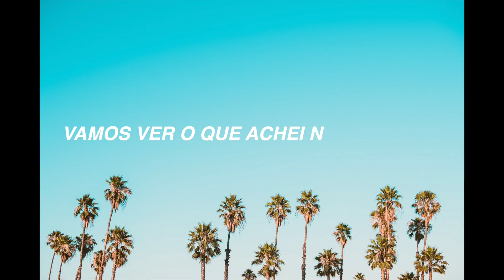THRIF em LOS ANGELES (como encontrar roupa GRINGA de marca mais barata)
gostou do video e comente? 👍😃

Neste vídeo eu vou explorar "um novo jeito de comprar gastando menos e sustentável" , cada vez mais popular [THRIFl] aqui nos Estados Unidos. Eu vou testar encontrar roupas  usadas e de marcas na loja [good will]. Como encontrar roupas com estilo, decoração para casa com um preço incrível. Compartilho todos os meus segredos econômicos, incluindo dicas como encontrar produtos de marcas mais baratos e como encontro achados realmente fofos nos brechós em Los Angeles, e idéias  para você economizar.